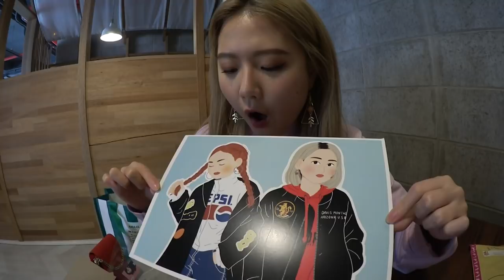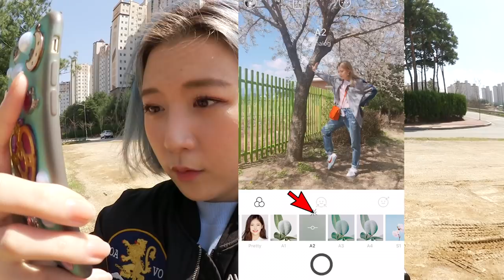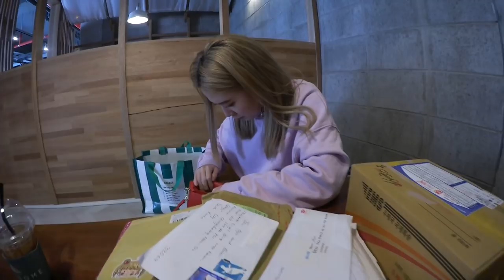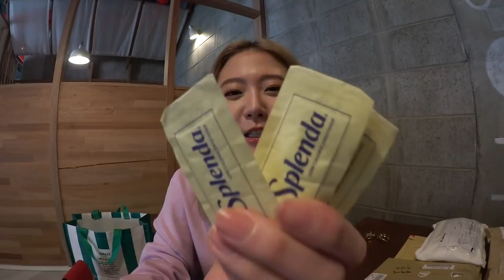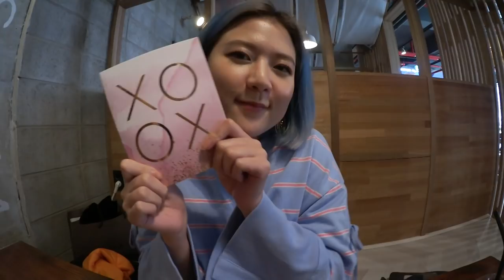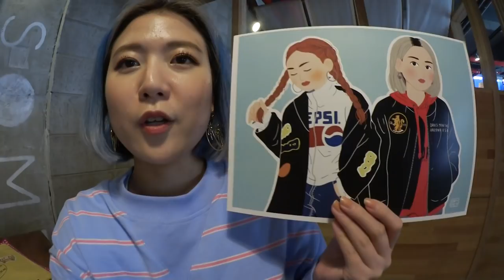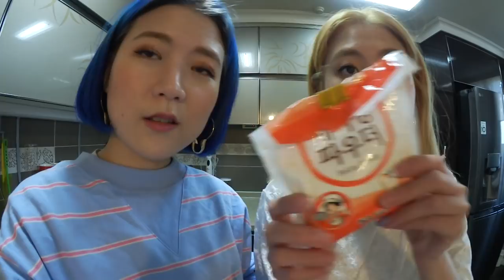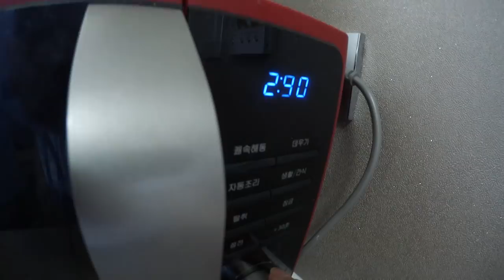Korean Vlog: Cooking Vegan Choco Mug Cake + Favorite IG Story App | DTV #99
Country: South Korea
State/Province: ChungcheongNam-Do
City: Gongju-City
Address: Hanjeok2-gil 51-14 WooNam First-Vill 104-#701
Post Code: 32569

◐ DETAILS ◑

＋ Snow App
   ＼ Link works only on Phone: snowme://go?stickerId=99044&categoryId=30026&autoDownload=true

◐ ON US ◑

◐ PRODUCTION ◑